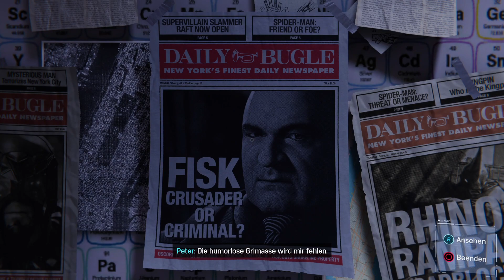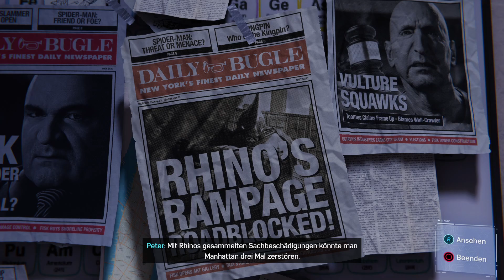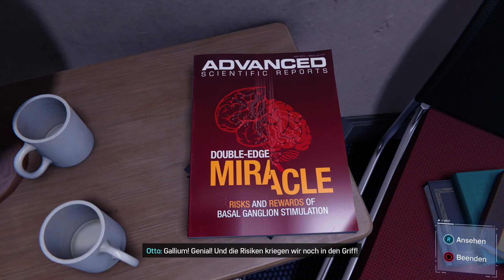Let's Play Marvel's Spider-Man [30] - Dr. Otto Octavius sucht nach der einen Antwort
Peter Parker alias Spider-Man ist bekannt als die freundliche Spinne aus der Nachbarschaft. Als dieser muss er sich vielen Gegnern entgegenstellen. Allen voran scheint uns Wilson Fisk ordentlich Probleme zu bereiten und das obwohl er im Gefängnis ist.

Entwickler: Insomniac Games
Publisher: Sony
Plattform: Playstation 4/5 / PC
Erscheinungsjahr: 2018